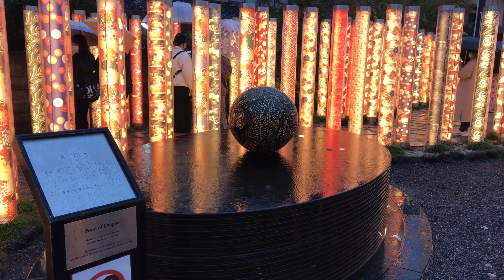2020年11月2日(月)秋の夕方京都嵐山Arashiyama in the rainy evening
PM5:00頃 雨降りの夕方の嵐山です！

Around 5:00 PM Arashiyama in the rainy evening!